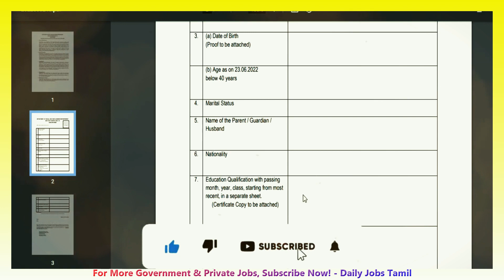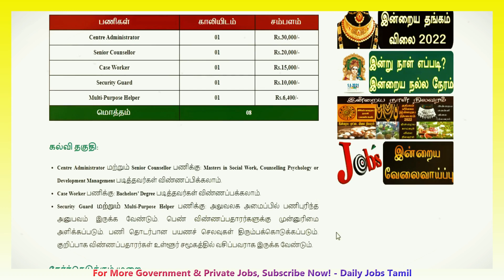🔴5 வருடம் கழித்து வந்த அரசு வேலைவாய்ப்பு 2023😍 Government jobs 2023 Tamilnadu